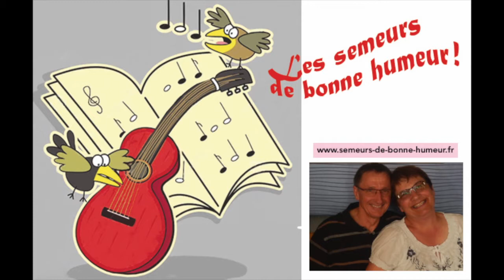Rodemack et son marché aux fleurs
Chaque année, depuis 25 ans, un Marché aux Fleurs se déroule au début du mois de Mai à Rodemack (Moselle) et attire de nombreux visiteurs, amoureux des jardins et de la nature. Les Semeurs de Bonne Humeur ont partagé leur Joie de Vivre en déambulant en musique tout au long de la journée.